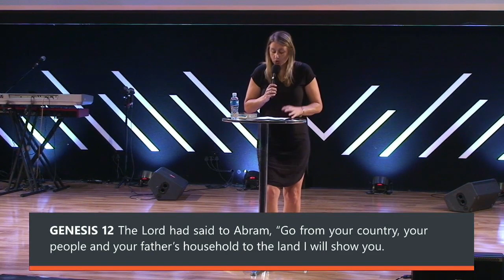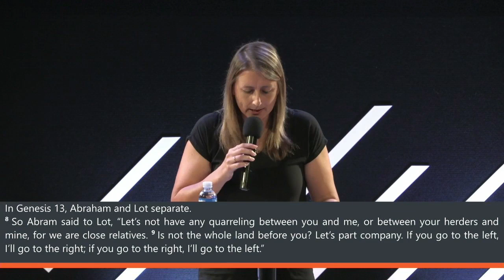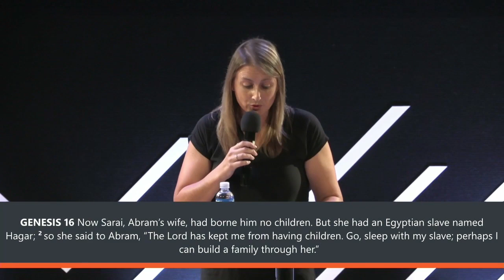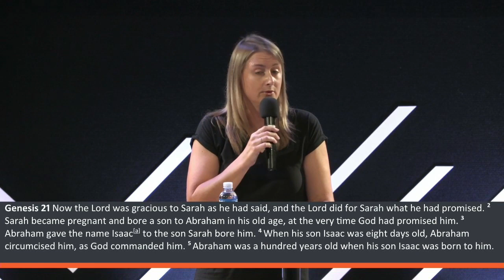If only I had known | Ps Tammy Hopkins | Life Church